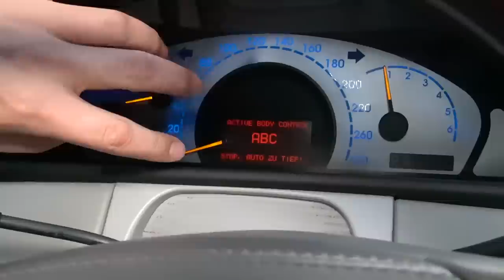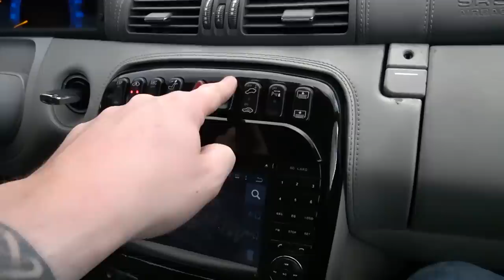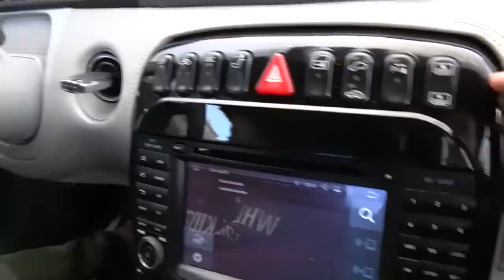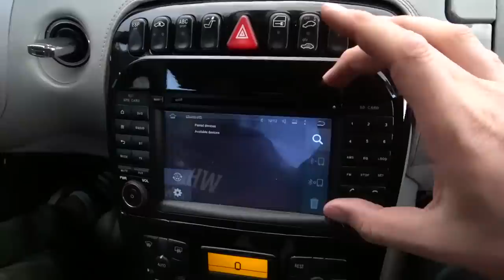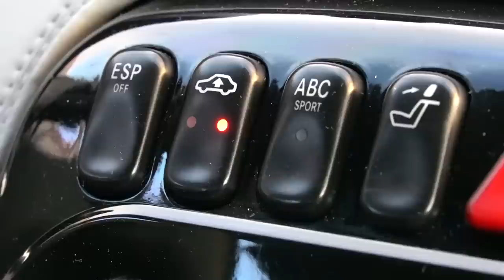Ich habe Deutschlands BILLIGSTEN CL500 gekauft ! (Niemals nachmachen...)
Auf der Suche nach dem lautesten und schönsten Mercedes V8 Coupe zum Preis eines 10 Jahre alten Opel Corsa bin ich endlich fündig geworden.

Ich freue mich über euer Abo! ­

FAQ ­

Motorräder:               KTM EXC 300 TPI 2018
                                    Harley Davidson Dyna FXD 1997
                                    Kawasaki ZX6-R 636b 2004 Stuntbike
                                    Simson S51 Bj.1980

Autos:                        Mercedes ML320CDI W164 Bj.2007
                                    Mercedes W126 300SE Bj. 1987
                                    Volkswagen LT28D Bj. 1990

Alter:                          25
Größe:                       1.93
Stadt:                         Hamburg